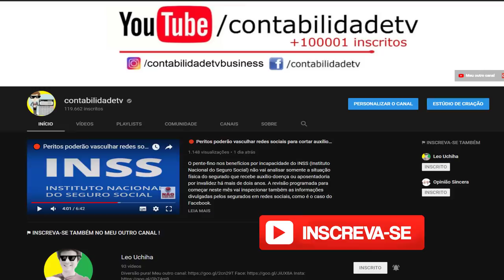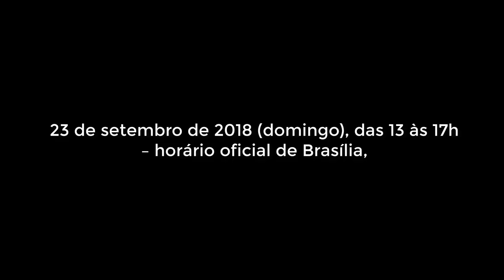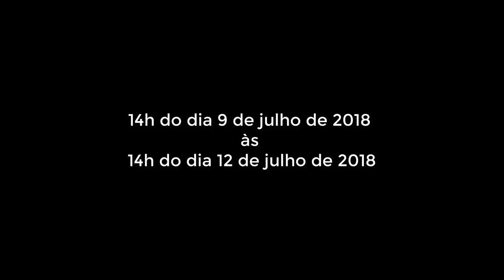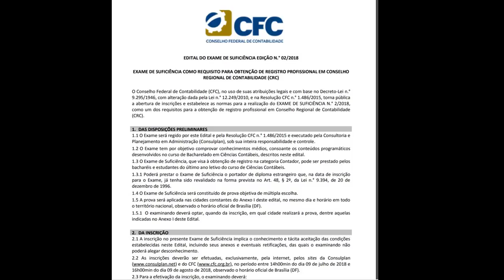🔴 2º Exame de Suficiência 2018 CRC e CFC - Inscrições abertas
s inscrições terão início no dia 9 de julho, a partir das 14h (horário oficial de Brasília) e somente podem ser efetuadas no site da Consulplan